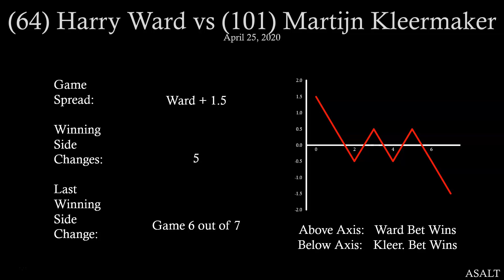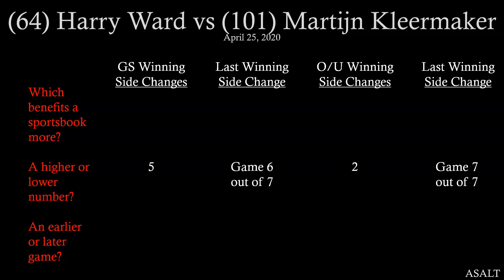PDC Betting Analysis | 64 Harry Ward vs 101 Martijn Kleermaker | April 25, 2020